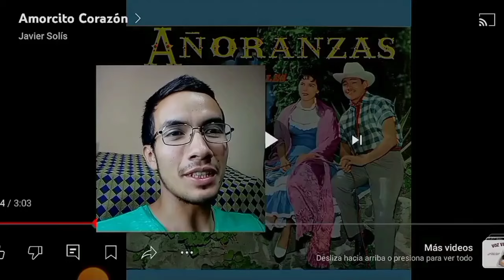SUPERAN al Maestro?👀⚠️💥 "Amorcito corazón💛 Luismi 🆚 Javier Solís 🆚 Pedro Infante (reacción/análisis)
En esta Reacción (reaction/analysis) comparamos a los GIGANTES🇲🇽 Luis Miguel, Javier Solís y Pedro Infante en "Amorcito corazón" a ver cuál de los 3 la canta mejor en su versión.

Si te gustó el video te invito a dejar tu agradecimiento en el botón de las súper gracias♥️

0:00 ¿Superarán al maestro Pedro?
0:50 Luis Miguel "Amorcito corazón" reaction
9:28 Javier Solís "Amorcito corazón" reaction
18:13 Pedro Infante "Amorcito corazón" reaction
29:28 ¿Quién gana?
33:42 Sorpresa! Solís ft. Infante (dueto)